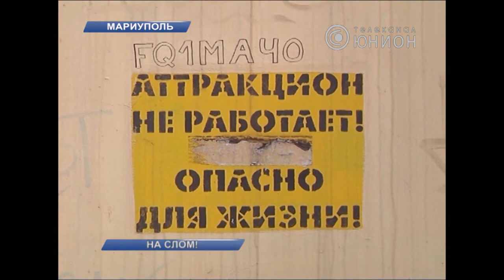Мариуполь без обозрения. © ТК Юнион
В мариупольском Городском саду начали разбирать  колесо обозрения. Его сдадут на металлолом.  В парке рассказывают, конструкция давно пришла в негодность. Сегодня она  угрожает жизни и здоровью  посетителей. Что  появится на месте старого аттракциона, расскажут наши коллеги